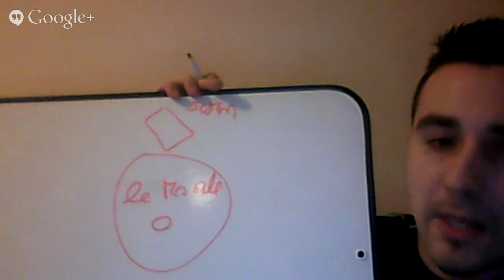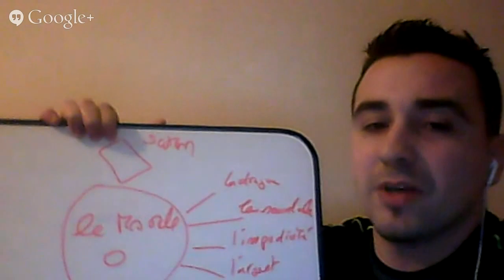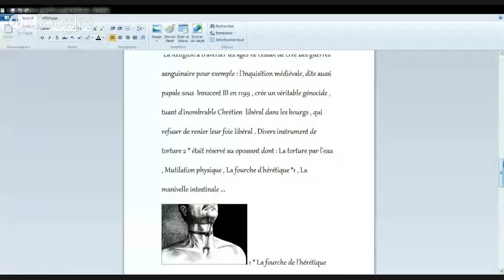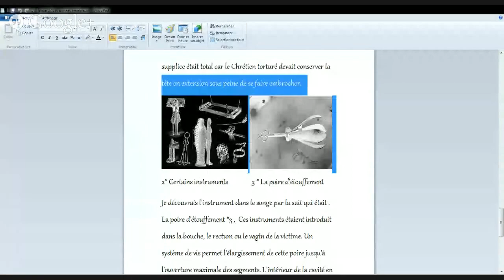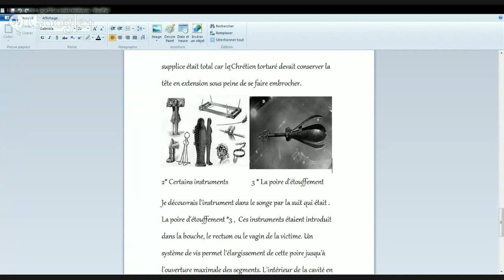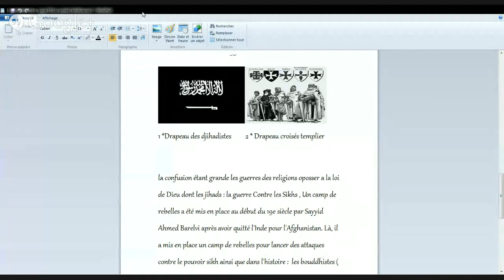Exécution et Martyres ..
Voire la Vidéos :
Je vous ai dit ces choses, afin que vous ayez la paix en moi. Vous aurez des tribulations dans le monde ; mais prenez courage, j'ai vaincu le monde.